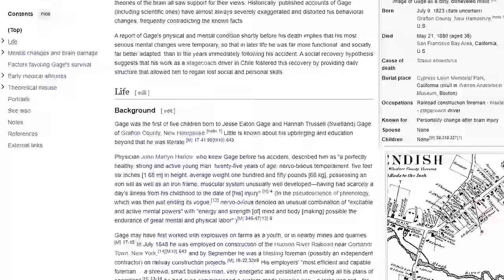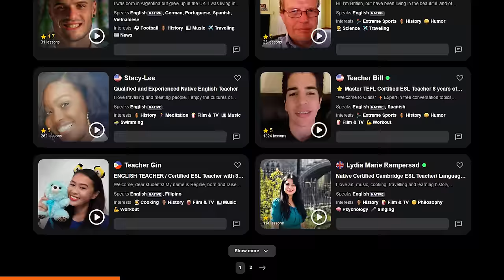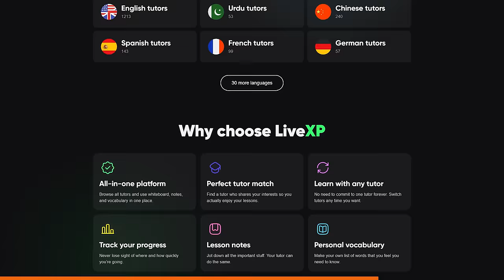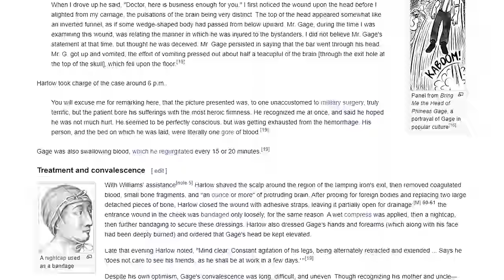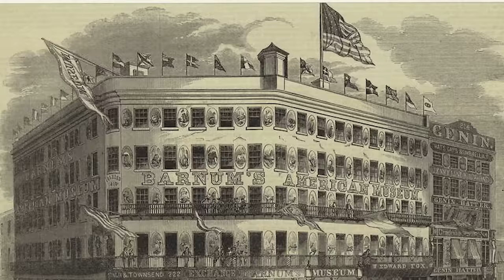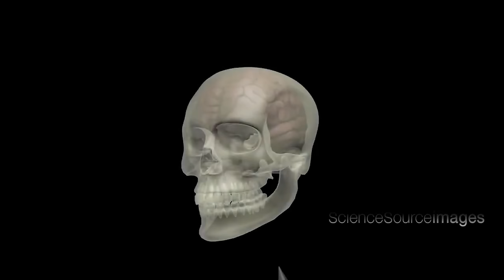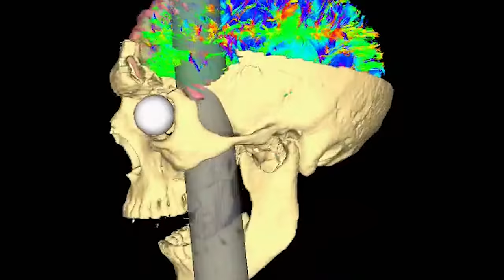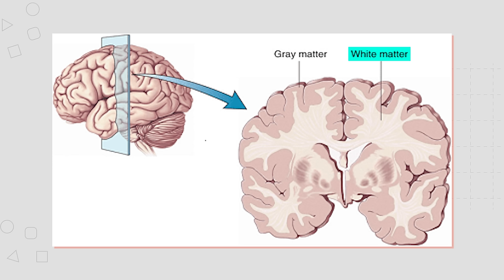Vomiting Up Brain? The Gruesome Story of Phineas Gage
LiveXP
for $0,99 trial lesson BYPETEJUDO